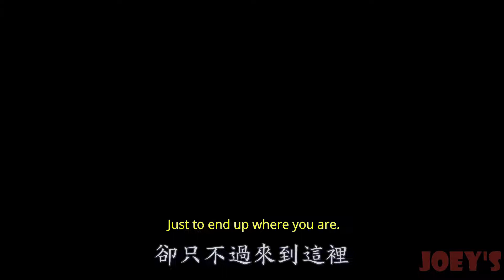喪屍走廊 HALL 2021 Zombie Movie 電影預告